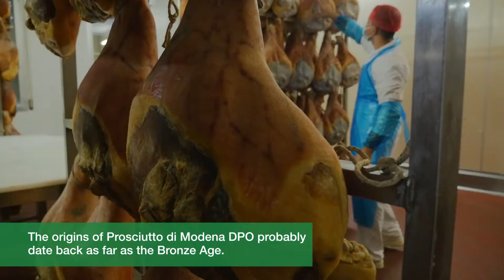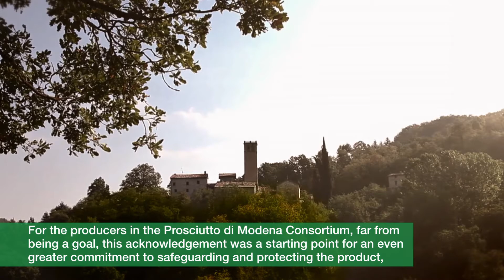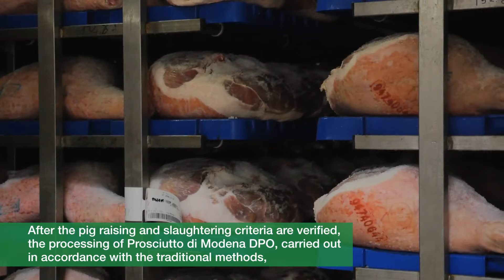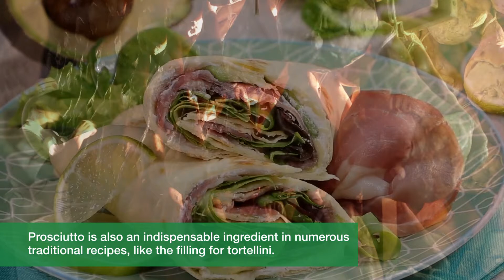Il Prosciutto di Modena Dop sposa melone, piade e tortellini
Tra gli abbinamenti cui si presta il prosciutto di Modena Dop, particolarmente felice è l’accostamento con il melone e con i fichi, che ne esaltano il sapore. Il prosciutto compare anche come indispensabile ingrediente in numerose ricette tradizionali: come ad esempio il ripieno dei tortellini.